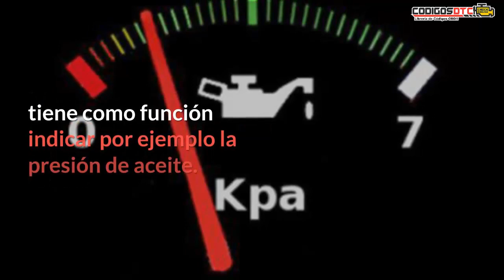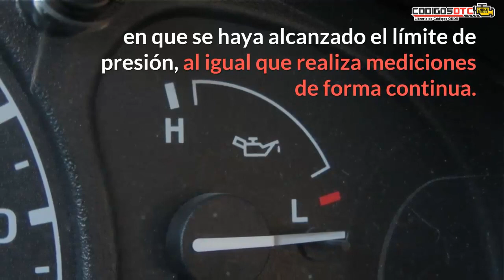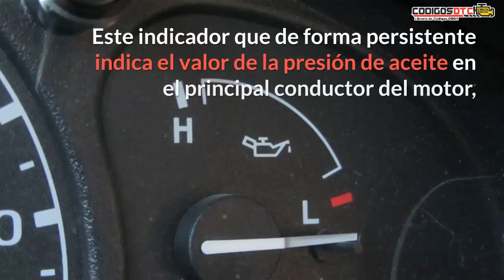Sensor OPS 🔥 Qué es, ubicación, funcionamiento y fallas 🔥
🔰 ¿Qué es y cómo funciona el sensor de OPS? En este vídeo te explicaremos todo lo que necesitas saber sobre el Sensor de Presión de aceite.

0:00 introducción
0:39 Qué es el sensor OPS
1:58 Cómo funciona el sensor OPS